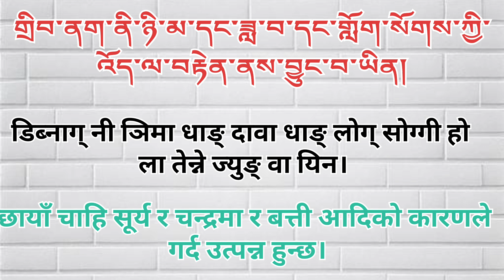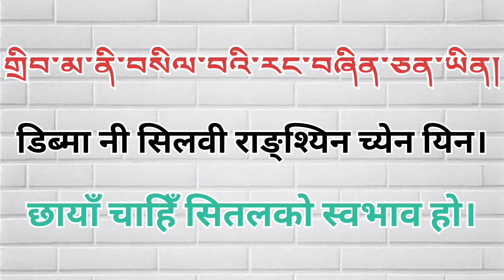भाेट-भाषा सिक्ने सजिलाे तरिका, थिच्नुहाेस् र सजिलाे सँग सिक्नुहाेस् । From Buddhist Ed. Book!